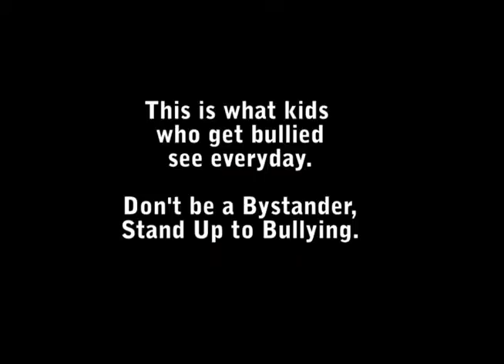The silent Voice By Nelson Veraza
A video by one of our students- Silent Voice - PITSCO lab